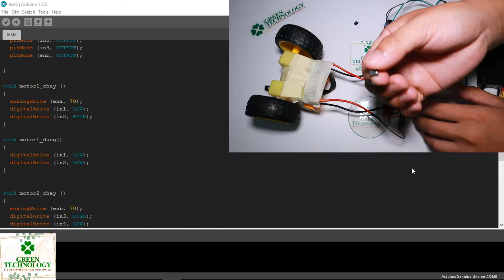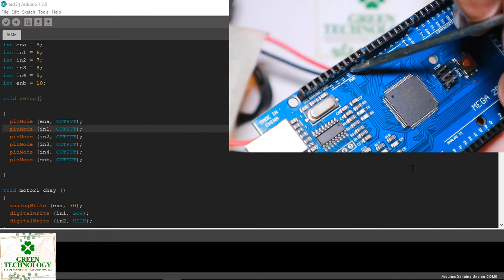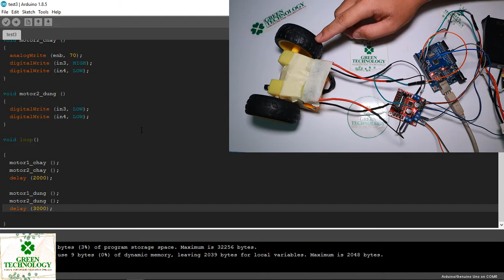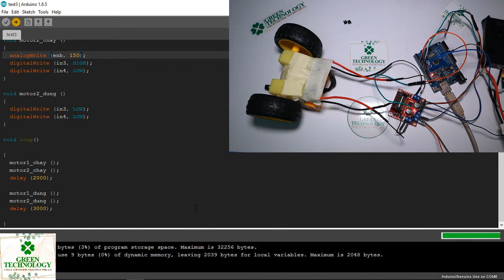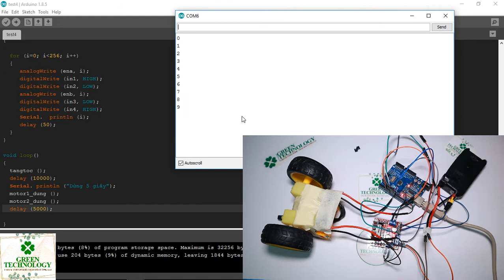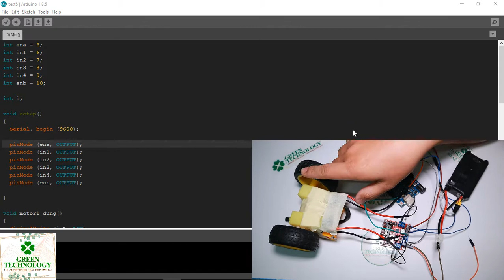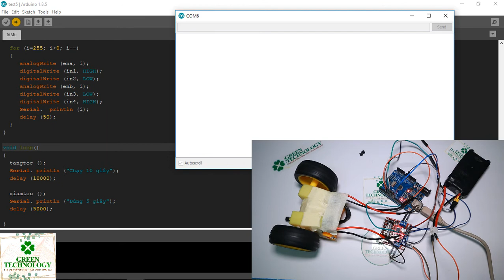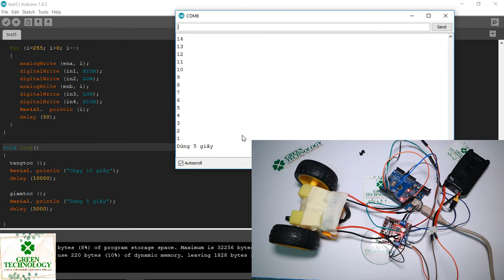Arduino | Hướng dẫn chi tiết cách sử dụng L298N | Phần 2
Hôm nay mình sẽ hướng dẫn mọi người cách sử dụng L298N. Video gồm 2 phần nhé, mình sẽ hướng dẫn rất chi tiết cách sử dụng.

♡ GREEN TECHNOLOGY ♡